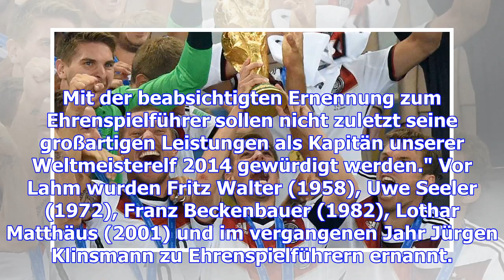Philipp lahm soll dfb-ehrenspielführer werden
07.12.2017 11:07 Uhr Philipp Lahm tritt in Kürze in einen erlauchten Kreis ein Große Ehre für Weltme...